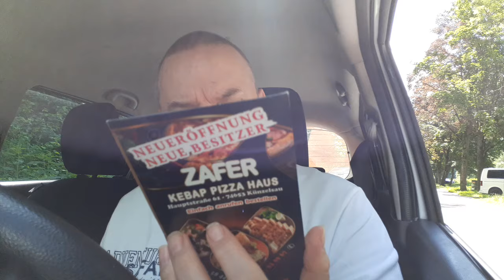Aufeating | Hadley war beim Dönermann! | Dürüm ist der beste Döner!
- Wer auf MEHR klickt, bekommt mehr! -

✳️✳️ MEIN VIRENPROGRAMM ✳️✳️

✳️✳️ MEIN EQUIPMENT ✳️✳️
➡️ Comica Videokit
➡️ Headset mit hervorragendem Mikro